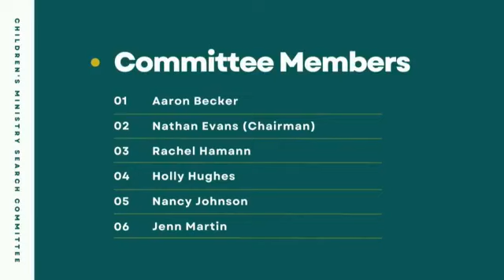FBC BoMo 2023 02 26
Today, Adam Hughes begins a new series, "Scenes From the Life of Christ," beginning with the feeding of the 4000+ people in the Decapolis (this feeding, involving seven loaves and some fish, happened sometime after Jesus fed the 5000+ people, using five loaves and two fish).  He draws his text from Mark 8:1-21.